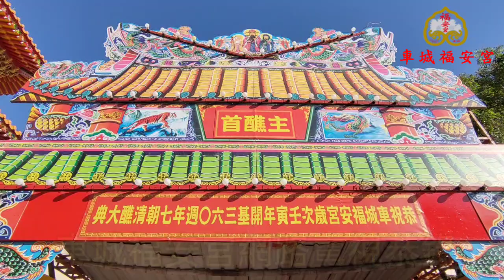111年六甲子七朝祈安清醮整備中